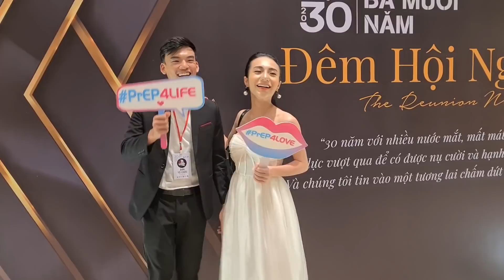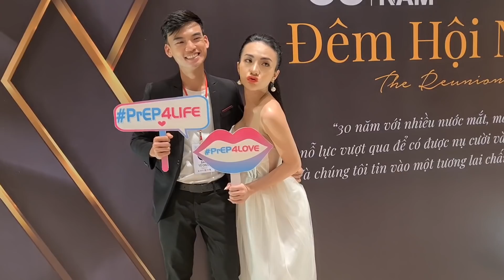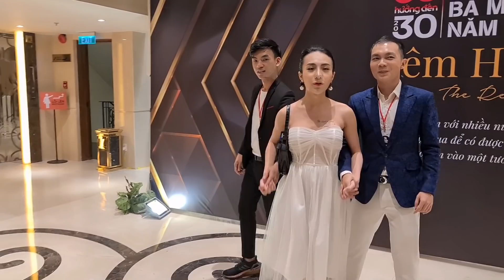Bội Nhi Giao Lưu Cùng Trai Đẹp Trước Thềm Sự Kiên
Em gái Yumi và Bội Nhi Vì cuộc sống mưu sinh nên quyết định bán cá viên chiên và lấy tên là YUMI và BỘI NHI CÁ VIÊN CHIÊN, mọi người tìm đến mua cá viên chiên của Yumi và Bội Nhi bởi vì cá viên ngon mà còn thích cách nói chuyện duyên dáng của Yumi và Bội Nhi. mọi người có đi ngang thì ghé vào ăn giúp Yumi và Bội Nhi nha cả nhà.
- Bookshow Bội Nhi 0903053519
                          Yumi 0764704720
 - Địa Chỉ: 783 Trần Xuân Soạn, Quận 7, TP.HCM
- Giờ Bán: 18:30 - 24:00